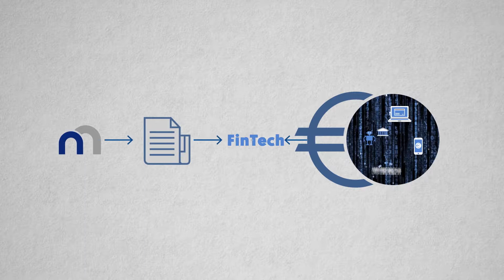FinTech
Aujourd’hui, on peut payer avec son smartphone, ouvrir un compte en ligne, faire gérer son patrimoine par un robot ou encore récolter de l’argent sur un site de crowdfunding.
Tous ces outils numériques et ces innovations technologiques transforment notre manière d’utiliser et de gérer l’argent.
Les entreprises qui les créent, on les appelle des FinTech, parce qu’elles associent la Finance et la Technologie.
Ces FinTech doivent bien sûr être réglementées, car elles font transiter des sommes d’argent très importantes.
C’est ce que font les autorités de régulation, comme la Banque nationale.